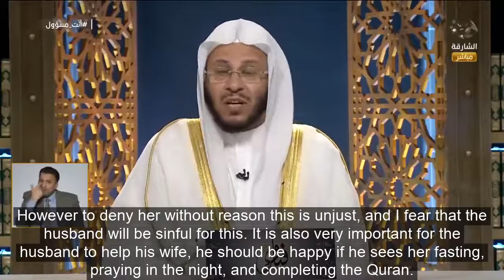What does the wife do if her husband disallows her from fasting six days of Shawwal?